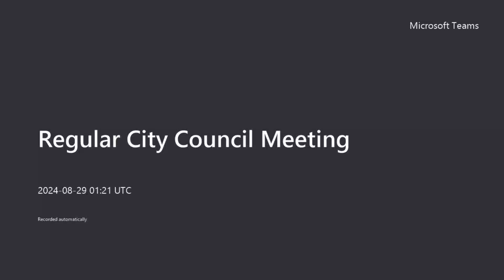Aberdeen City Council Meeting 08-28-24